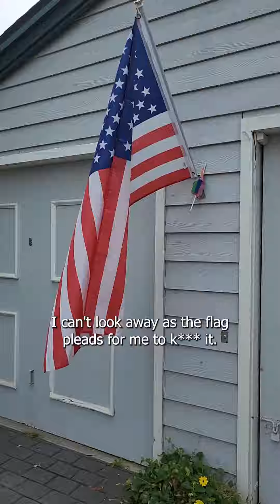Get Ready With Me: July 4th Edition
Get ready with me on this great holiday!